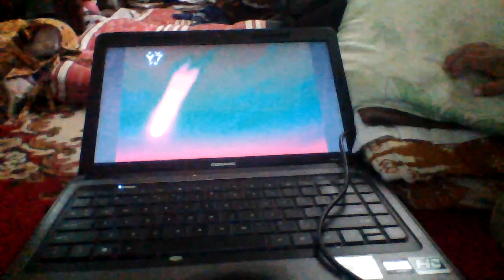Video Lucu Anak Bikin Ulah